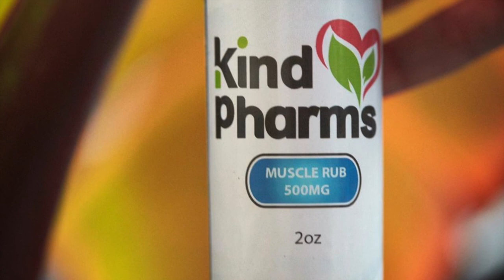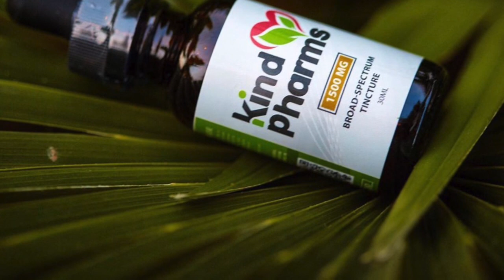Jeremy Sisto "An Actor Despairs" Interview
Join your host Ryan Perez and legendary guest Jeremy Sisto as they discuss his early childhood acting experience in Chicago, developing a process with classes and coaches, convincing James Cameron to let him audition for Jack in "Titanic," all his vast experience in his multi-decade career, and so much more!